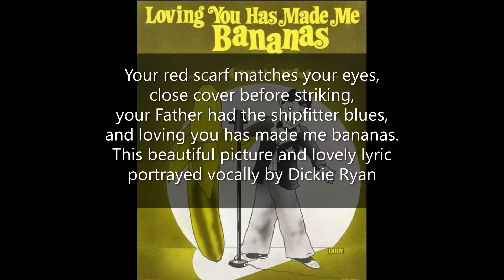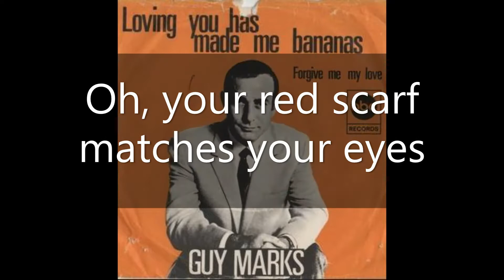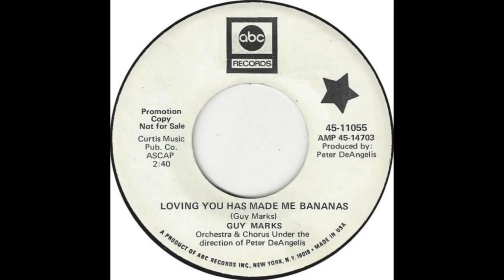Guy Marks - Loving You Has Made Me Bananas (with lyrics)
Great song which for a while was the ringtone on my phone. An easy choice for one of the first songs on this channel. Daft words, daft performance but end result is a classic. It reached number 25 in the UK charts in 1978 but was originally issued much earlier.